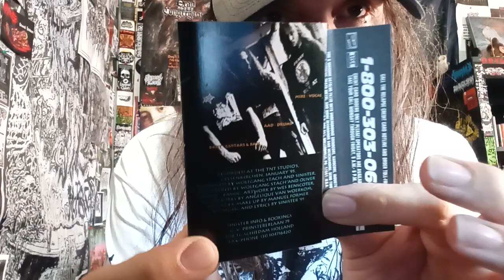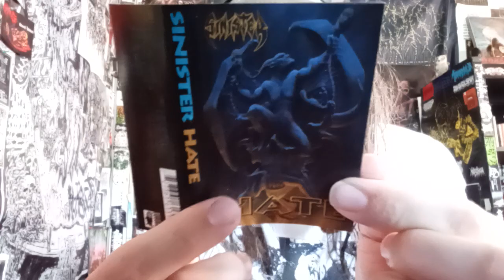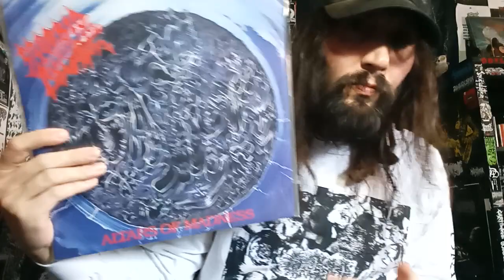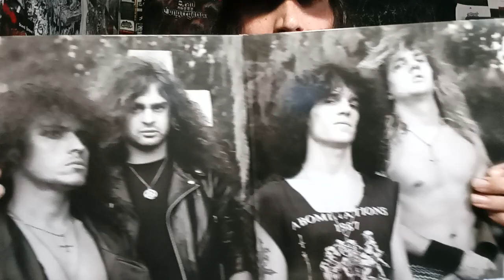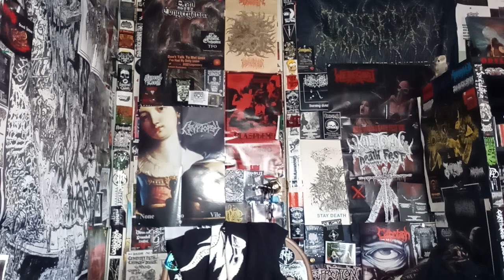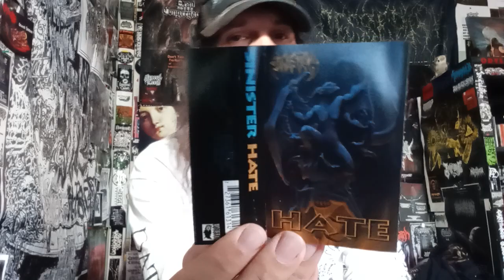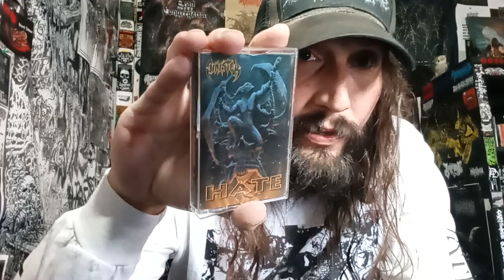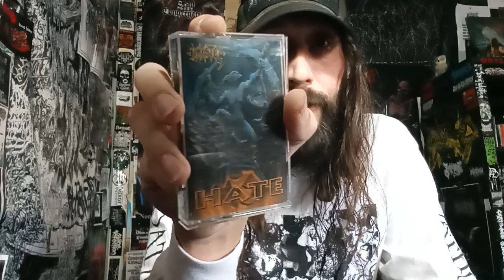Vital Vinyl Vlog: Sinister - Hate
KILLER DUTCH DEATH METAL FROM, "SINISTER" VIA 1995's ,"HATE" FULL LENGTH ALBUM AND THEIR THIRD...

"The vocals are a high point of "Hate" because of their decipherability. Vocalist Mike Van Mastrigt gives his greatest performance on "To Mega Therion" where he clearly annunciates gutturals that range up to high pitched screams. I had no trouble in understanding his chants of "SATAN WILL BE VICTORIOUS IN THE BATTLE OF ARMAGEDDON". This clear presentation of lyrics has always been a highlight of Mike's execution and adds to the emotional impact of musical layers and speedy trems.
The riffing styles are particularly notable as every single riff pattern attempts to push the boundaries of death metal rather than taking a lax disposition. "Embodiment of Chaos" manages to fuse several technical riffs into each other while making each riff stand out as much as the rest.
This is Sinister's last good album and shows the band's first signs of weakness as riffs start to become less original than their earliest of releases[and also before Sinister began playing indie pop]. Even with this fact, "Hate" is still one hell of a solid album that should always be considered as being one of the best to come out of the osdm scene."